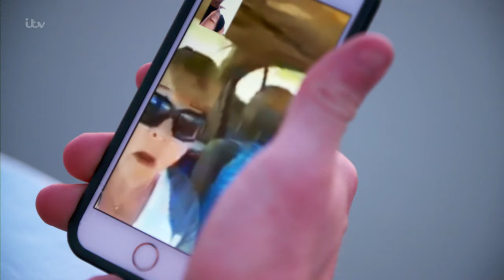The X Factor UK 2017 Spencer Sutherland Audition Full Clip S14E07